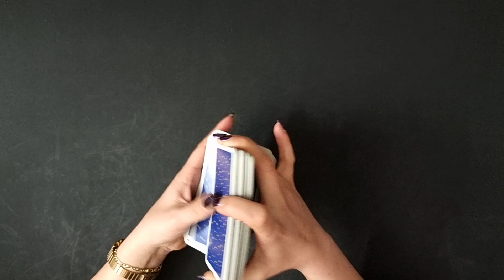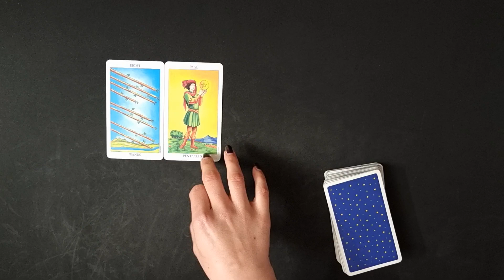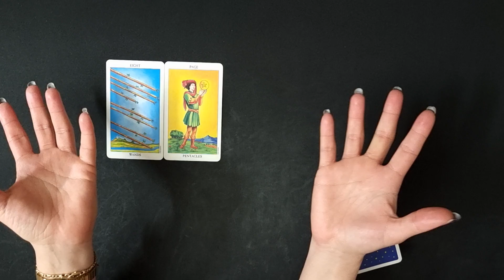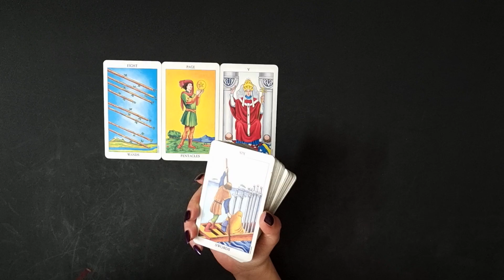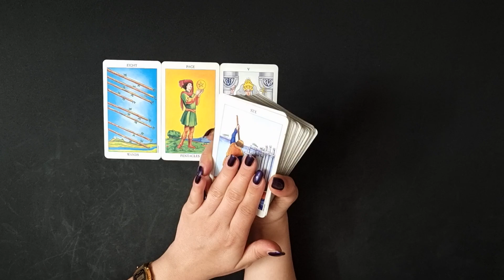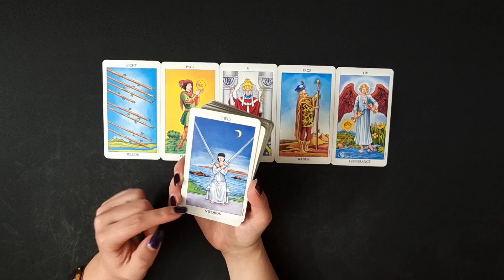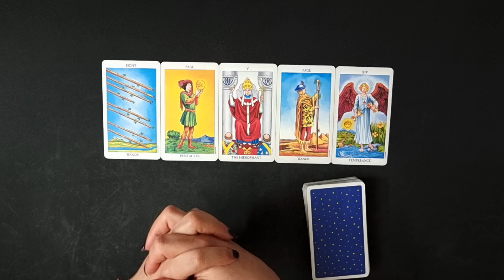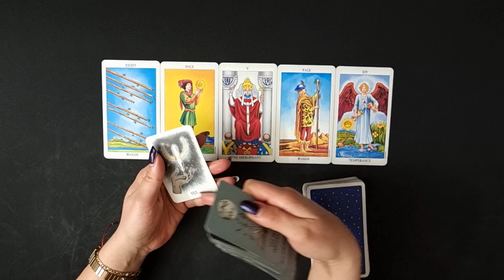STIER - BEGEHRT ❤️ (FRÜHLING 2023)